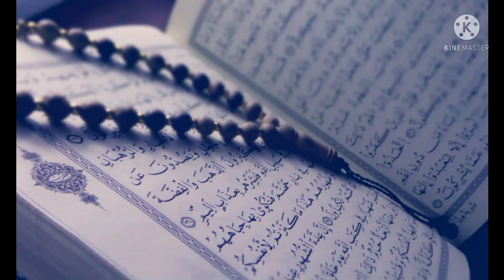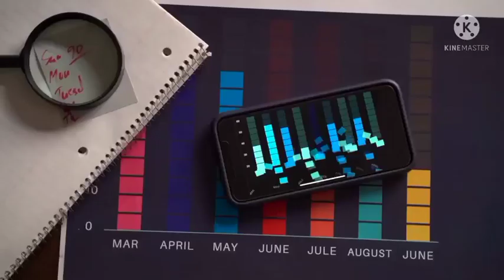How to lose your weight with out exercise.